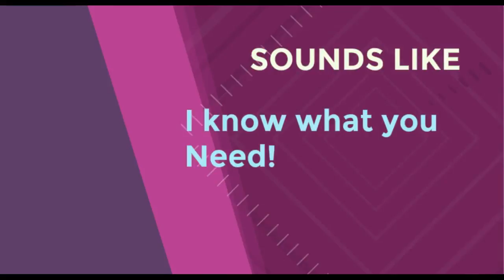ChoiceCup.com Mix and Match Over 550 K-cups for the Keurig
Choicecup.com  Over 550 K- Cups for the Keurig Brewer you pick Mix and Match Coffee ,Tea , Hot Cocoa